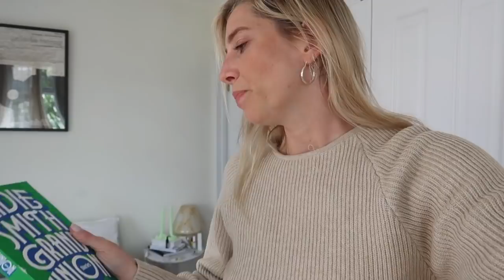Vlog | BBQ, wine & UNO!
Hello everyone! Welcome back! Hoping you’re all doing okay and that you’ve had a nice weekend.

**Instagram live with Lizzy at 5pm GMT Monday 4th May**

Psycle smoothie recipe:
1 tbsp almond butter
1 tbsp coffee (I sub with raw chocolate powder if I’ve already had my coffee!)
1 banana
1/2 scoop vanilla protein
8oz almond or oat milk
some ice cubs

Book - Zadie Smith, Grand Union